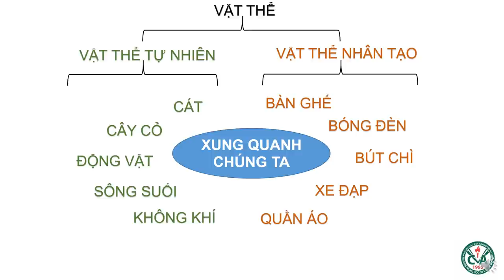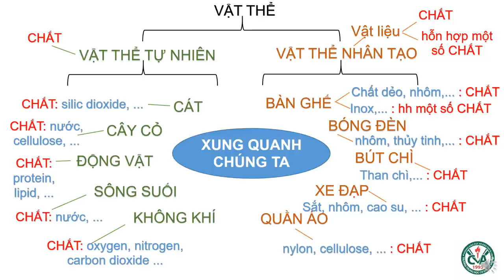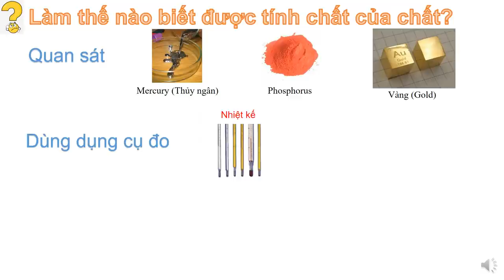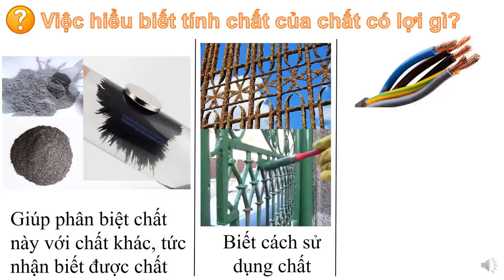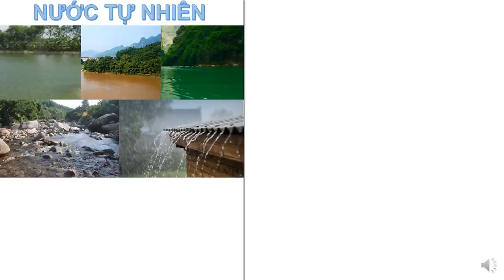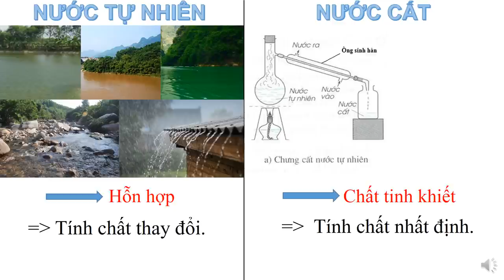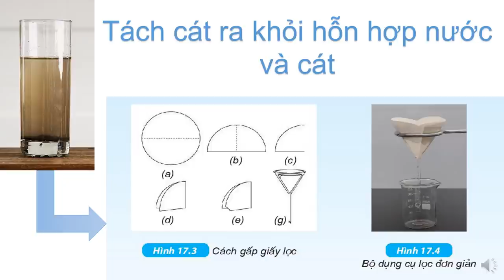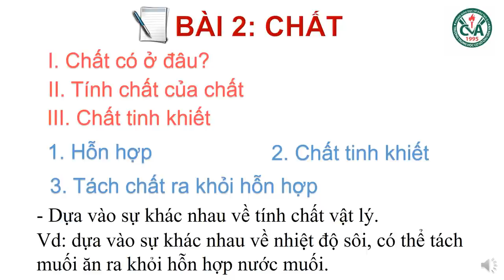HÓA HỌC 8 (Tuần 1 / HK1) - Bài 2: CHẤT